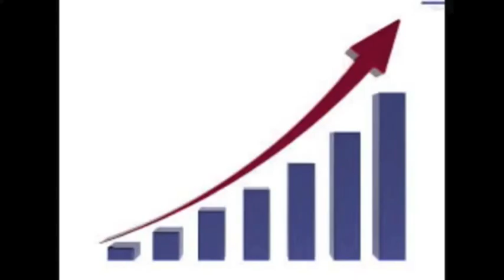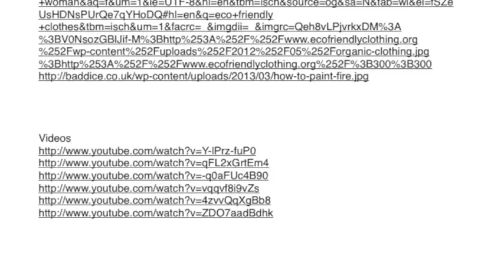McDavitt-Horrors Of Garment Labor